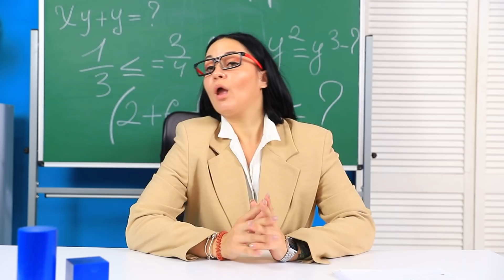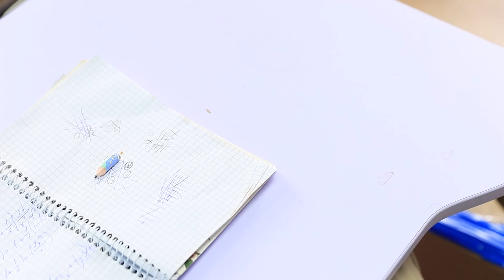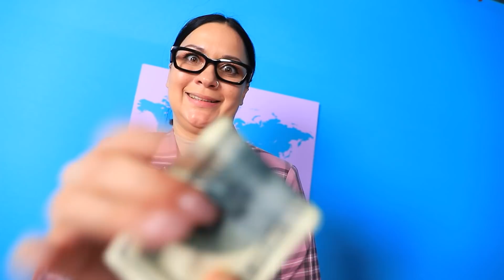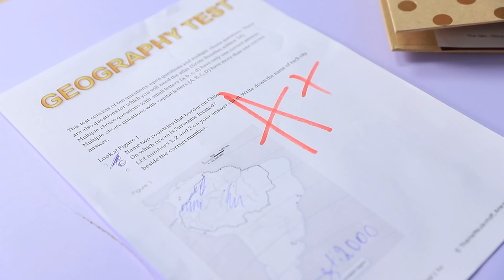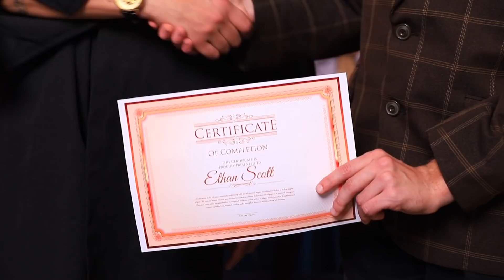Богатый vs бедный vs ультра богатый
Сегодня в нашем видео история разных студентов. Богатый vs бедный vs ультра богатый, кто из них круче?